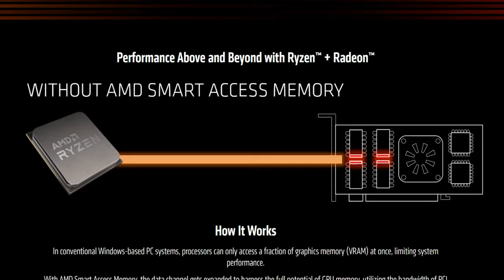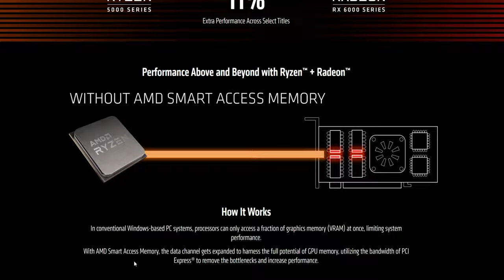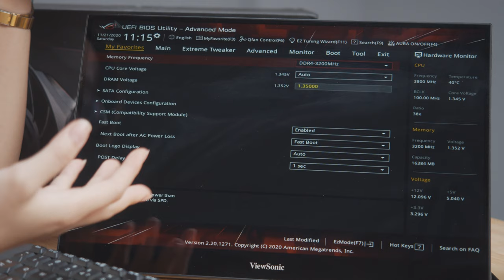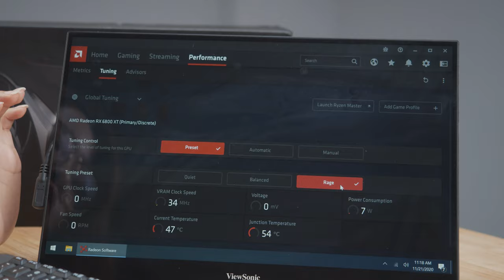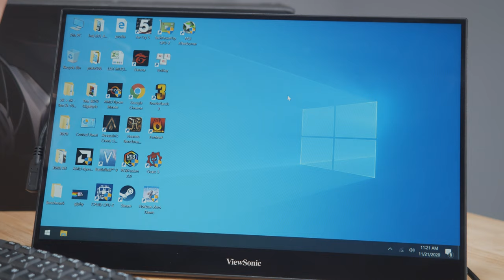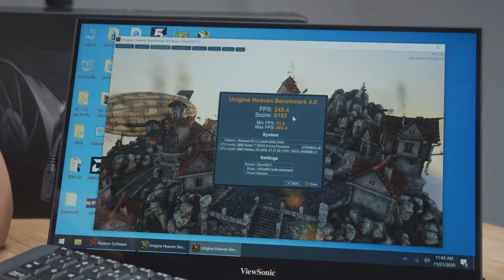Mở Hộp & Test Nhanh RX 6800XT Đầu Tiên Vịnh Bắc Bộ!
Mình đã nhận gói bưu phẩm cực nóng hổi từ AMD với bên trong là chiếc RX 6800XT. Hôm nay chúng ta sẽ khui hộp và thử sơ sơ qua xem sức mạnh của siêu Card AMD này ra sao, còn video chi tiết bao gồm Gaming và các ứng dụng dựng hình / đồ hoạ sẽ hẹn anh em tuần sau nhé